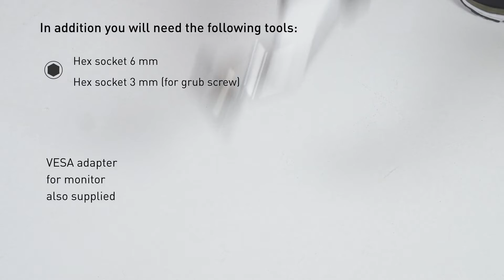Assembly video for table system TALO.YOU monitor arm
Instructions for the assembly and operation of our variable table system TALO.YOU monitor arm